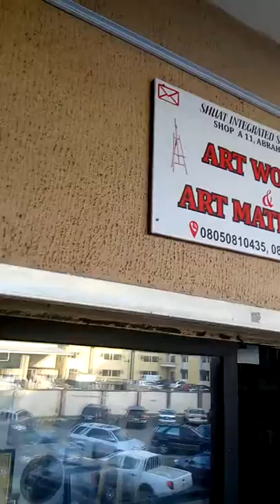Stanley Anyawu Arts and Paints